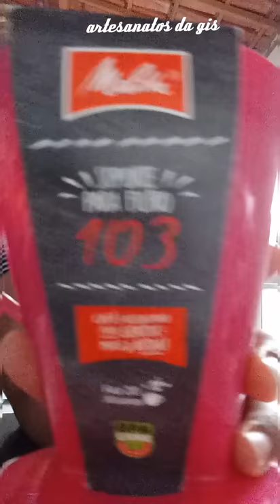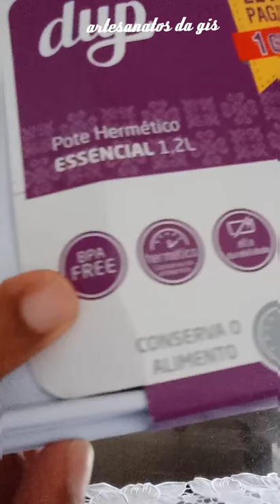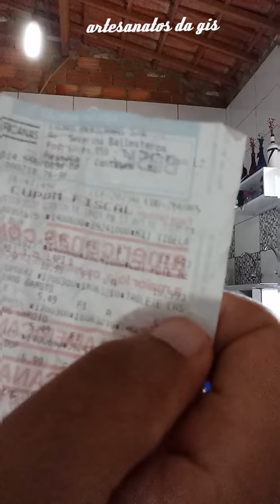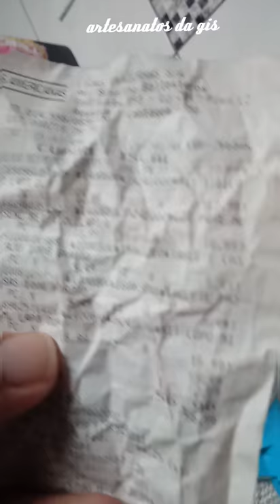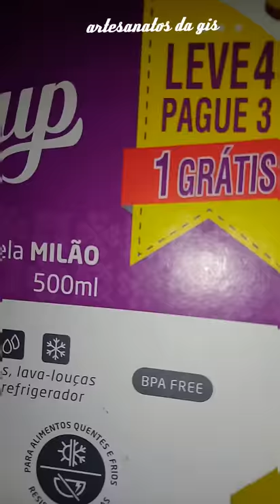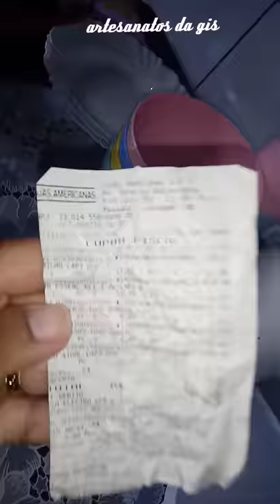Comprinhas para o lar.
Oi galerinha hoje gravei um vídeo diferente um video de comprinhas para o lar espero que goste deixe seu like se increva no canal quando chegar em 50 like ficarei mt feliz. Até o próximo video